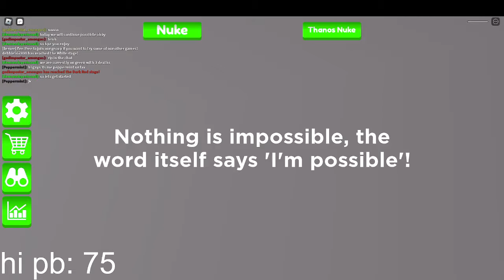The possible obby: revamp final stage progress 1